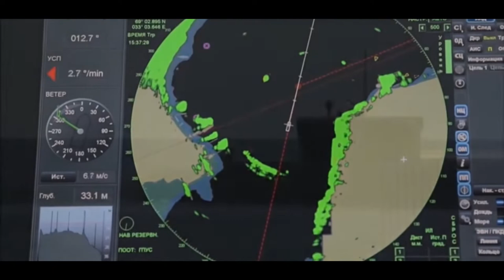LIKE PINK FLOYD🎸GUITAR 🎸MISSILES ATTACK !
Phat collab' wit my demonic keyboard buddy LEX... Really dark heavy keys that thump hard. A moody, instrumental with an exploding guitar solo.   Bass, Drums, Keyboards , Guitar Solo, Dark, Darkwave, Ambient, Hypno, Chill, Trance, Soundtrack, Hip Hop Beats, Lofi, Bedroom Pop, Instrumental with a h